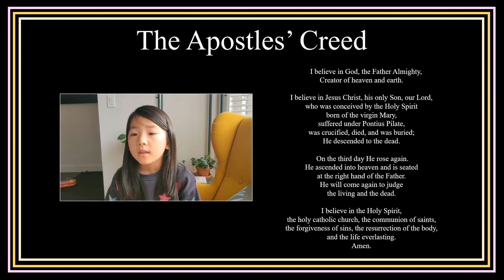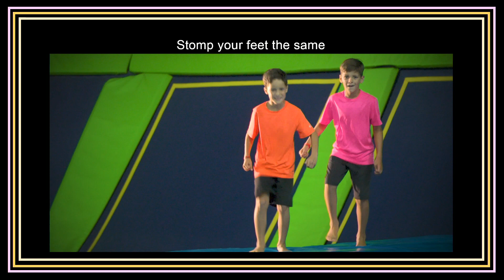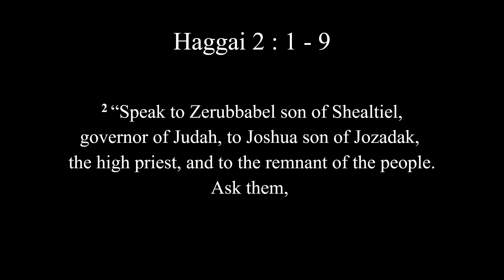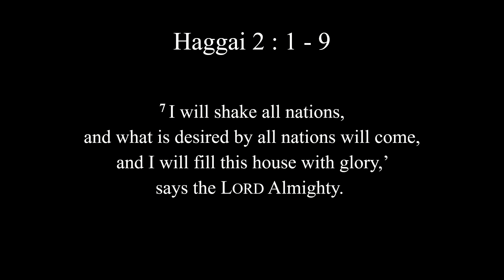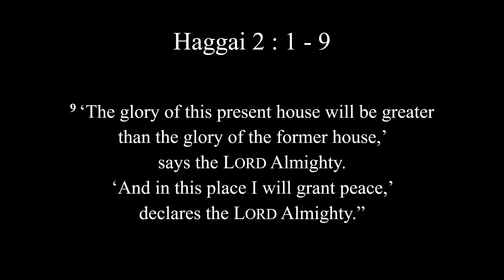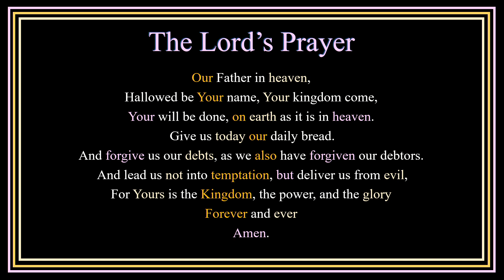20210103 EM 유년부